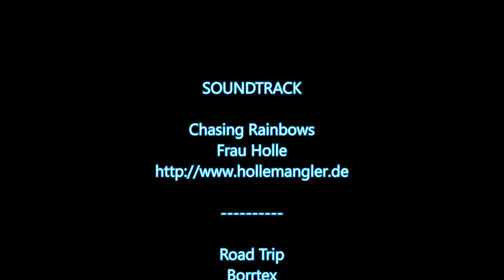Adventures of the Big Blue Motorbike Dog & Friends Night Ride Part III